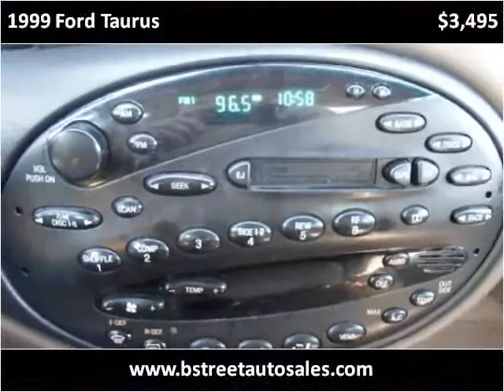1999 Ford Taurus Used Cars Elkton,Newark MD,DE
This 1999 Ford Taurus is available from Bridge Street Auto Sales.